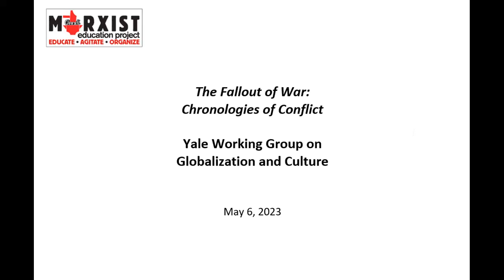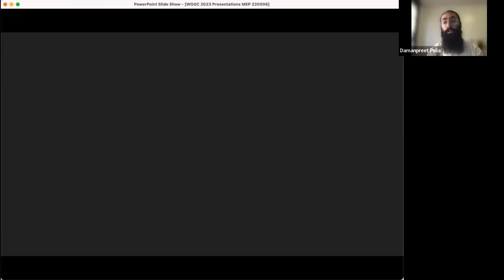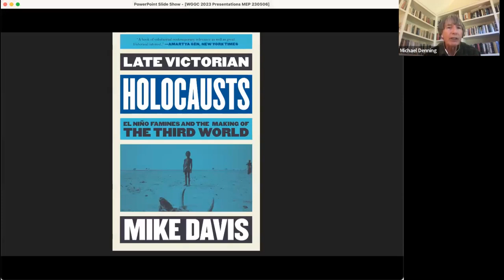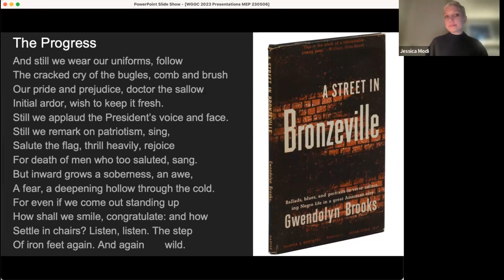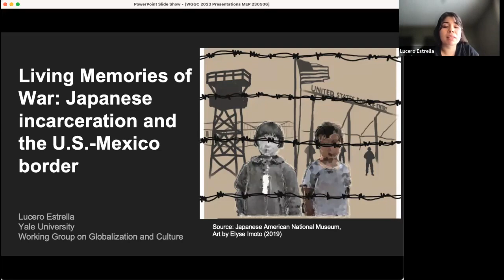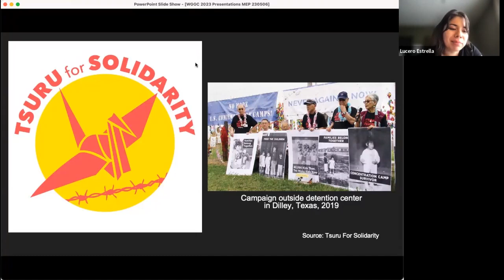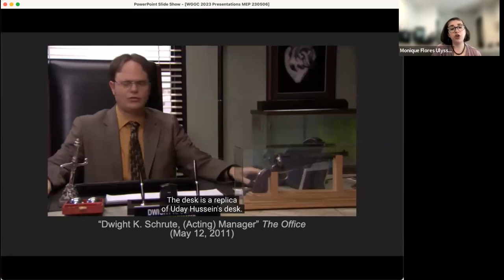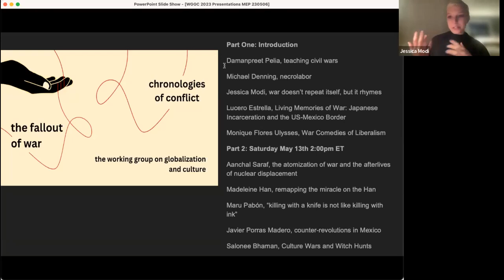Yale WGGC Chronologies of Conflict - May 6 2023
First of two presentations on The Fallout of War by the Yale Working Group on Globalization and Culture, investigating the many valences of "war" as lived reality and as metaphor. Trade wars can become militarized, and hot wars can look cold, depending on your vantage point. The race war, Twitter tells us, is impending; but in an age of US forever war(s), understanding war as punctuating the flow of history seems to be entirely insufficient. War is, some argue, a way of life, a structuring condition that shapes our examinations of the history of the present. The war on drugs, the war on poverty, the war on COVID, the war on Christmas – war is also a ubiquitous metaphor, a self-righteous idiom that announces moral panic and articulates racial logic in otherwise terms. But metaphors of war have also influenced various radical traditions and social movements, including anti-war activism and Gramsci’s deployment of metaphors of war in his theorizing of hegemony. Taking account of war as constitutive of the present, the working group explores war’s meanings as event, analytic, and metaphor.

Panel I Presentations:
Damanpreet Pelia reflects on teaching “civil wars” both as metaphor and historical event, the usefulness of reading old texts, and the problem of making sense of the present in the classroom.
Michael Denning reviews Marxist theories of war, developing an account of capitalist conscription and imperial wars.
Lucero Estrella thinks comparatively about Japanese-Mexicans and Japanese-Americans on either side of the U.S.-Mexico border during World War II.
Jessica Marion Modi thinks through the metaphorics of war in black poetry following World War II, theorizing the “off-rhyme situation,” as poet Gwendolyn Brooks called it, of a postwar atomic age and slowly decolonizing world in which black Americans had fought for democracy abroad without the provision of it at home.
Salonee Bhaman writes on the “Culture Wars” from the rise if the New Right to the “Witch Hunts” of the present day.
Marú Pabón chairs the panel.